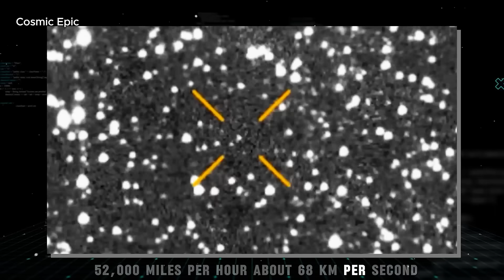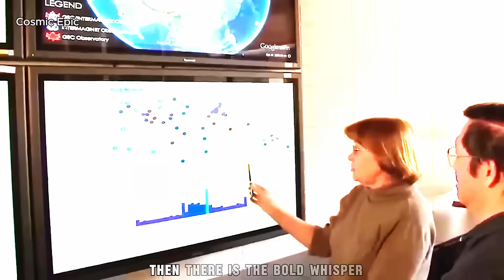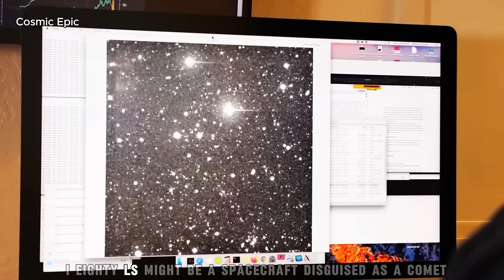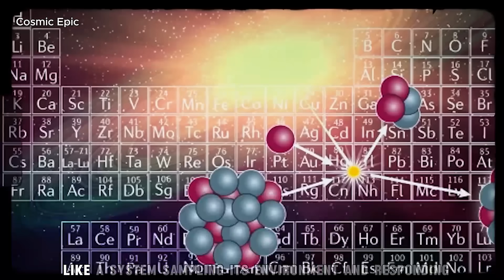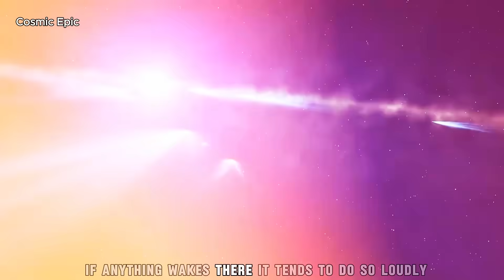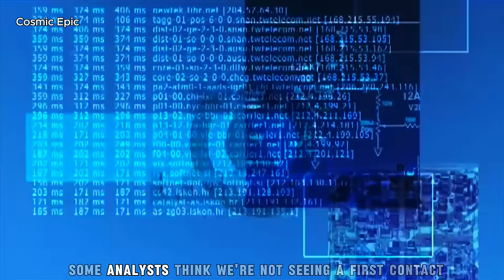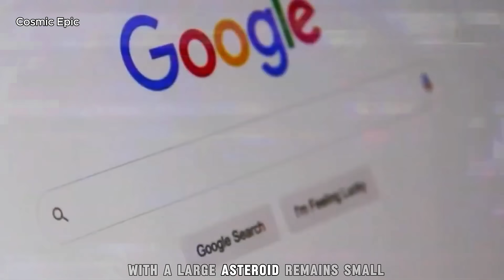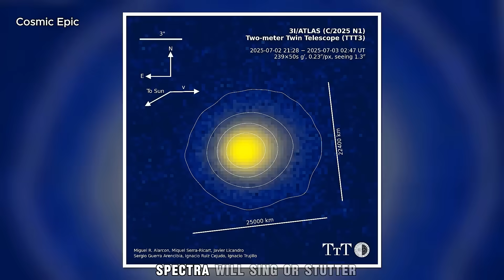3I/ATLAS Arrival Date Just Dropped — Scientists Are in Shock!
3I/ATLAS Arrival Date Just Dropped — Scientists Are in Shock!

3I/ATLAS Arrival Date Just REVEALED — Scientists Are in SHOCK as teams lock in the Mars flyby window (early October) and Oct 29 perihelion for this interstellar visitor.
Using JWST and Hubble, astronomers confirm CO2‑rich activity, a strange green glow with no C2, and nickel without iron—key anomalies shaping the 3I/ATLAS arrival timeline.
This video explains why 3I/ATLAS Arrival Date Just REVEALED — Scientists Are in SHOCK is more than a headline: the updated ephemerides, speed (~68 km/s), and blackout window matter.
We break down the asteroid‑belt crossing, the perihelion “blackout,” and what reappearance means for high‑cadence light curves, spectra, and orbit residual tests.
From Mars‑orbiter opportunities (MRO/MAVEN/TGO) to JWST NIRSpec/MIRI follow‑ups, 3I/ATLAS Arrival Date Just REVEALED — Scientists Are in SHOCK shows the coordinated plan.
Key questions: is the dimming dust‑driven, are 17‑minute pulses real, and do post‑perihelion kinks hint at control or exotic comet physics?
Interstellar object, hyperbolic trajectory, rare geometry—evidence first, hype second.

Time Map (14:00)
- 00:00 Intro
- 01:10 Arrival Window: Mars Flyby & Oct 29 Perihelion
- 04:45 Telescope Evidence: JWST/Hubble Chemistry & Green Glow
- 08:30 Trajectory & Blackout: What Changes the Outcome
- 12:50 Enjoy

Welcome to Cosmic Chronicles – your gateway to the wonders of the universe! 🌌 Explore mind-blowing facts about galaxies, stars, planets, and the mysteries of space. Let’s unravel the cosmic secrets together!
veritasium

🚀 Love exploring the cosmos?